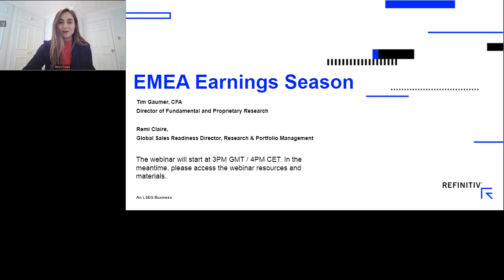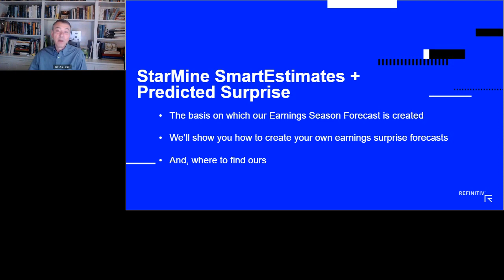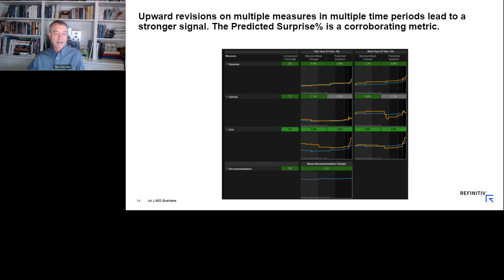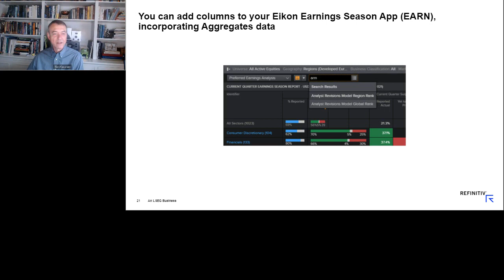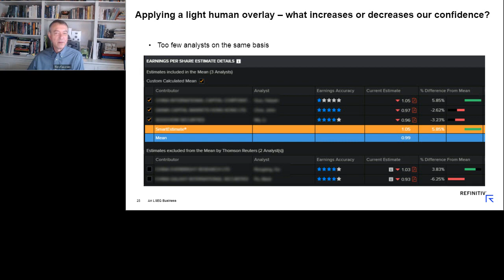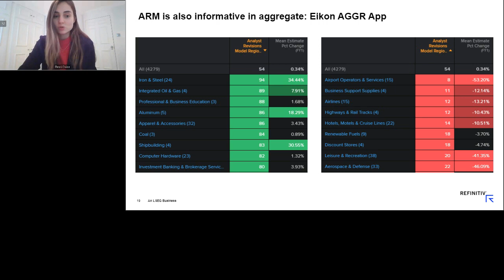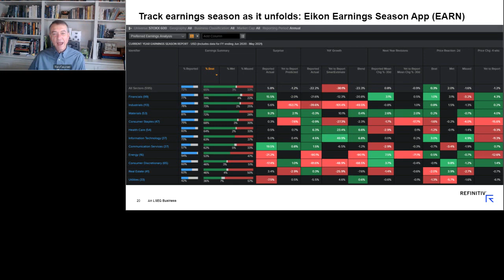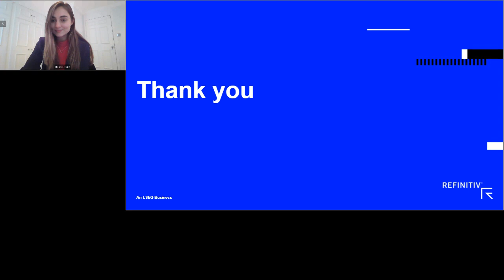European Companies for FY2020 Earnings Beats & Misses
The StarMine team has selected five European companies, using Eikon by Refinitiv, that we expect to miss, and five we expect to beat, FY20 earnings estimates, based on SmartEstimate® and Predicted Surprise data. Our European selections for FY19 were 100% accurate.

We hosted a complimentary webinar to explore the following topics:
- Which companies are expected to beat & miss FY20 earnings estimates?
- How can you use StarMine in your investment decisions?
- Where to find and apply the SmartEstimates® to investors’ workflows within Eikon
- How to create your own forecast and beat us to the punch